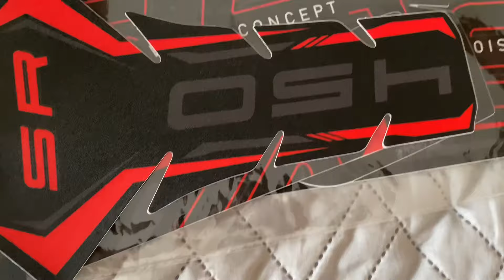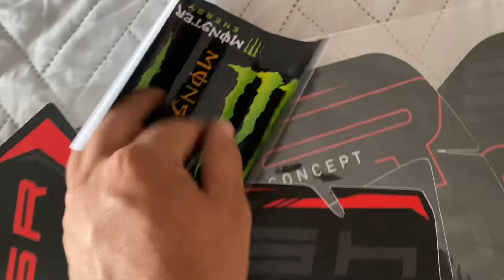MODIFICACIONES PARA LA CFMOTO 450sr | tuneando la 450sr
Nuevos accesorios a la cfmoto 450sr tuneando la cfrina